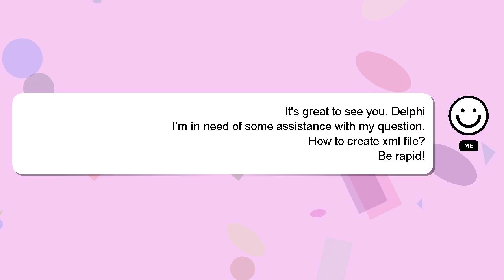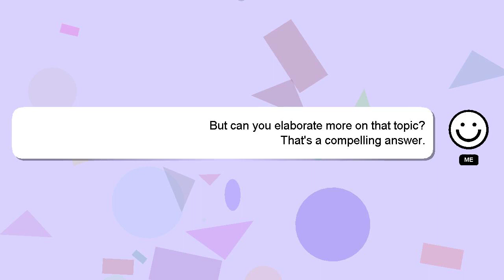How to create xml file?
A little intro about me, Greetings, my name is Delphi. I am available to help you find solutions to your inquiries. - How to create xml file?

If you require more detailed information, please don't hesitate to comment or chat with me. Your answer will be recognized and appreciated, and I will 'heart' it to show my appreciation.

*2 What we are experimenting :*